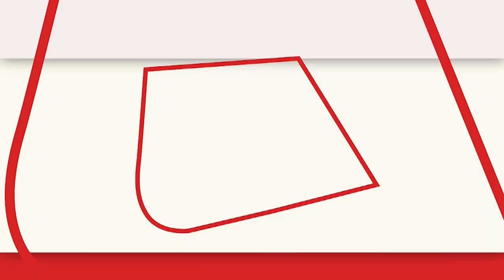Maharastra की सियासत पर Sanjay Raut का बड़ा बयान बोले- अब Supreme Court आशा की आखिरी किरण है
चुनाव आयोग के फैसले पर बोले संजय राउत, 'अब सुप्रीम कोर्ट आशा की आखिरी किरण है.' इसके अलावा संजय राउत ने कहा- इस देश में सभी संस्थाएं खत्म हो गई हैं. लोकतंत्र की हत्या हो गई है. हम वहां जाएंगे और न्याय की गुहार लगाएंगे.

Sanjay Raut said on the decision of the Election Commission, 'Now the Supreme Court is the last ray of hope.' Apart from this, Sanjay Raut said – all the institutions in this country have ended. Democracy has been murdered. We will go there and demand justice.